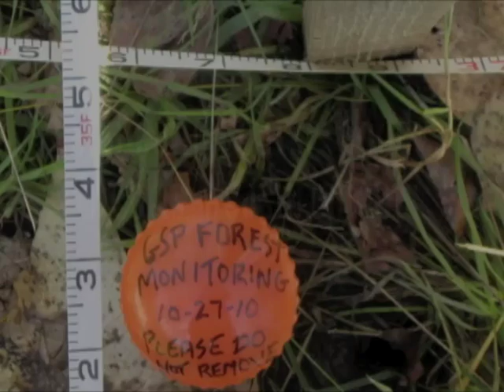Forest Monitoring 10 - Snag and Coarse Woody Debris Measurements